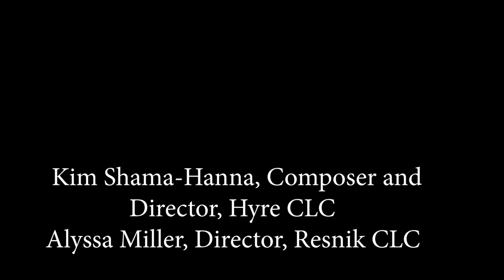Akron students remember astronaut Judy Resnik through song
Here in Akron, Judy Resnik's legacy of strength, smarts and determination is not forgotten.

Resnik was a trailblazer. An engineer, a pilot, and only the second female American astronaut in space. But her inspiring story was cut tragically short by the Challenger Disaster 35 years ago, this year.

Resnik was also a Northeast Ohioan - growing up in Akron, and attending Akron Public Schools. Her memory still lives on in the voices of students from those very same schools. Judith A. Resnik CLC, the former Fairlawn Elementary, was named in her honor in 2006.